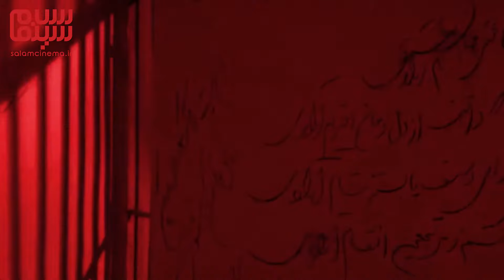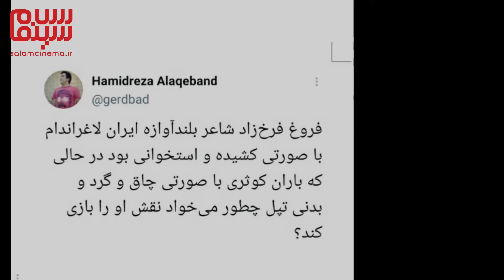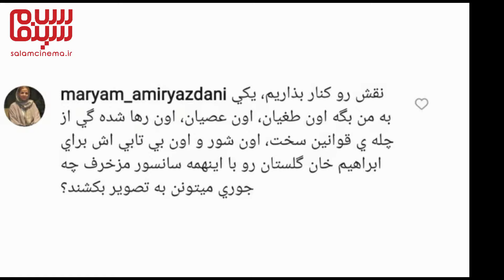جنجال های حضور باران کوثری در نقش فروغ فرخزاد در فیلم رگ های آبی فروغ فرخزاد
جنجال‌ها و حواشی حضور باران کوثری در نقش فروغ فرخزاد در فیلم پدرش، جهانگیر کوثری به نام «رگ های آبی فروغ»

فیلم‌ها و سریال‌های ژانر بیوگرافی یکی از موضوع‌های مورد علاقه‌‌ی کارگردان‌‌هاس.  ژانری که ساختنش سخته و شبیه راه‌رفتن روی لبه‌ی تیغه. نتیجه‌اش هم می‌تونه دیدنی و موندگار باشه یا یه شکست توی کارنامه کاری عوامل فیلم.

ساختِ فیلم و سریال درباره شخصیت‌های ادبی موضوع تازه‌ای نیست. سال ۸۴ تله فیلمی درباره پروین اعتصامی ساخته شد، فیلمی به کارگردانی مرتضی احمدی‌هرندی و با بازی آنا نعمتی، سینمایی که کمتر کسی اون رو دیده و یا حتی اسمش رو شنیده.

یکی از معروف‌ترین‌ ساخته‌ها درباره‌ی شخصیت‌های ادبی، سریال شهریار بود. سریالی که کمال تبریزی اونو کارگردانی کرد و اردشیر رستمی نقش شهریار رو داشت. صدا، لحن و بازی‌های مناسب باعث شد این سریال توی خاطره‌ها بمونه.

توی سال‌های اخیر کارگردان‌ها علاقه بیشتری به زندگی چهره‌های ادبی پیدا کردن. از فیلم‌‌هایی که ساخته شده مثلِ نرگس مست درباره عارف قزوینی و با بازی مهدی پاکدل تا حضور کوتاه هدی‌ زین‌العابدین در نقش رابعه بلخی توی فیلم سمفونی نهم، یا فیلم‌هایی که در حال ساخته و منتظر اکران، مثل سینماییِ رویای سهراب که درباره زندگی سهراب سپهریه و یا فیلم پر سر و صدایِ مستِ عشق درباره زندگی مولانا.

توی روزای اخیر خبر ساخت فیلم زندگی فروغ فرُخزاد، شاعر معاصر دوباره اوج گرفت. خبری که اولین بار دو سال پیش بود که منتشر شد. رگ‌های آبی فروغ، فیلمیه به کارگردانی جهانگیر کوثری و فیلم‌نامه‌ای با همکاری این تهیه‌کننده و نعیمه اسلامی. این اولین تجربه کارگردانیِ جهانگیر کوثریه و طبق خبرها قراره این فیلم سینمایی درباره چند مقطع از زندگی فروغ باشه.
اما جنجال‌ها بر سر چیه و چرا ساخت زندگی فروغ اینقدر پرحاشیه‌ شده؟

اولین جنجال بر سر انتخاب باران کوثری برای نقش فروغ بود. انتخابی که هم مخالف داره و هم موافق. مخالف‌ها میگن باران کوثری ممکنه بازیگر خوبی باشه اما برای نقش فروغ مناسب نیست، اصلا باران کجا و فروغ کجا. دلایل این مخالفت هم طیف وسیعی داره؛ از دلایل ظاهری مثلِ اینکه فروغ لاغراندامه و صورت کشیده و استخوونیی داره تا دلایل تکنیکی‌تر مثل لحن و فن بیان نامناسب باران برای این نقش. بعضی از مخالف‌ها و  منتقدای سینما مثل نیما حسنی‌نسب هم علت این انتخاب رو بیشتر به آقازادگی سینمایی باران ربط می‌دن و این انتخاب نامناسب رو محصول پارتی‌بازی فامیلی می‌دونن.
موافق‌ها اما از توانایی باران کوثری توی بازی نقش‌های مختلف می‌گن و اینکه این بازیگر برای بازی توی عرق سرد وزن زیادی کم کرده پس می‌تونه برای فیلمِ فروغ هم وزن کم کنه و با کمک گریم بازیگر مناسبی باشه. درنهایت اینکه اصلا باید صبر کنیم فیلم ساخته بشه، نتیجه رو ببینیم، بعد شروع کنیم به نقد کردن.
اما خیلی‌های دیگه کلا با ساخت این فیلم مخالف هستن و میگن به خاطر سبک زندگی و باورهای فروغ، شخصیت تابوشکنش، مسائل شخصی و ارتباطاتی که داشته، ساختِ چنین فیلمی عملی نیست و در حال حاضر زندگی فروغ غیرقابل نمایشه.
عده‌ای هم میگن اگه قرار به نمایش زندگیِ فروغه، که باید پرویز شاپور، ابراهیم گلستان و فریدون فرُخزاد هم توی فیلم باشن و اگه قراره این شخصیت‌ها سانسور بشن پس چی از زندگی فروغ باقی ‌می‌مونه و چی رو می‌سازن؟

نظر شما چیه؟ به نظر شما فروغ کسیه که مثل هیچکسی نیست و نباید وارد زندگیش شد یا باید پیش رفت و فیلم زندگیش رو ساخت؟